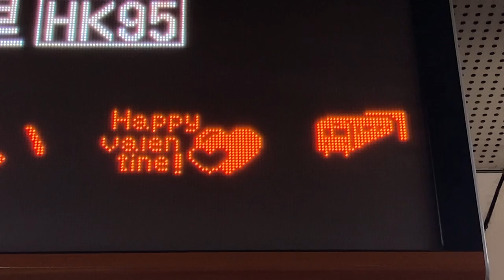【2023年2月版接近表示】Osaka Metro 堺筋線 長堀橋駅 ホーム 発車標(LED電光掲示板)(Happy Valentine!❤️)